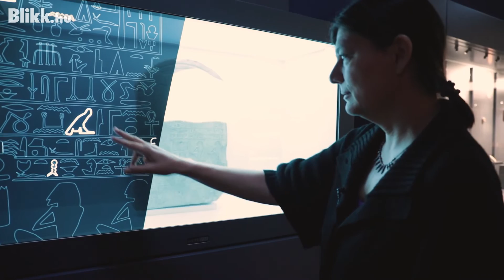Budapesten bukkant fel a múmiát rejtő szent Buddha-szobor: a tulajdonos nem hajlandó visszaadni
Hihetetlen kitartással harcolnak egy pici kínai falu lakói, hogy egy több mint ezer éve meghalt buddhista szerzetes Budapesten felbukkanó csontvázát rejtő szobrot visszaszerezzenek. Most pert indítottak, hogy a bíróság segítségével szerezzék vissza a szent ereklyét. További részletek a cikkben